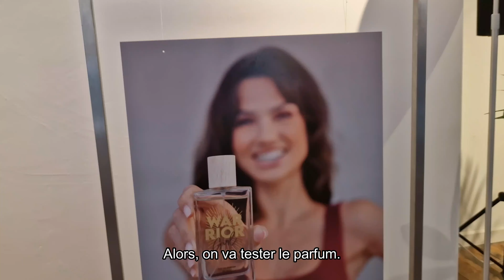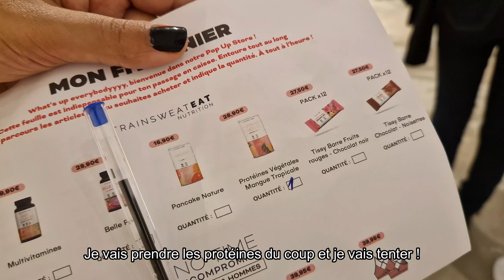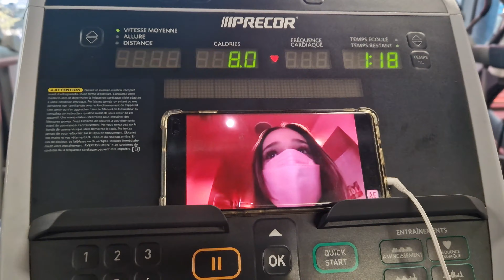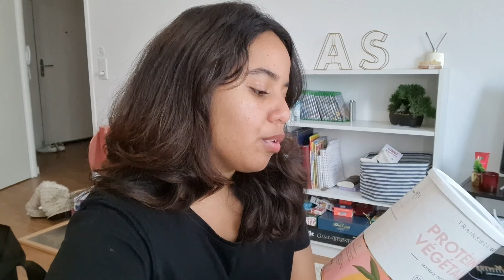TRAINSWEATEAT POP UP STORE à PARIS ! Je rencontre SISSY MUA & TINI 😱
La team TRAINSWEATEAT a ouvert un Pop-Up Store ultra éphémère à Paris le 22 et 23 octobre dernier ! J'ai eu la chance de pouvoir y aller ! J'étais vraiment trop contente ! Pour toutes celles et ceux qui auraient voulu voir l'ambiance des lieux, voici le vlog qu'il vous faut !